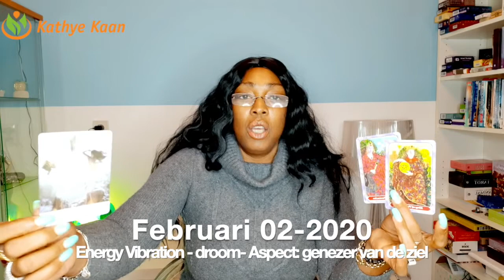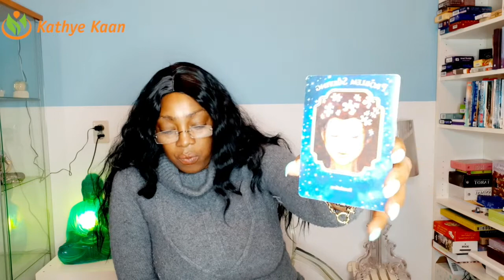STEENBOK 02 FEBRUARI 2020 LEZING🙏🌈 GENEES JE ZIEL💫